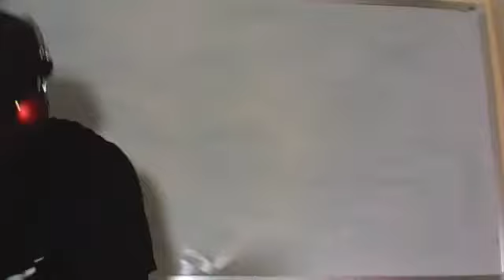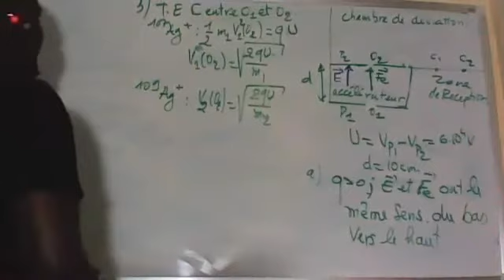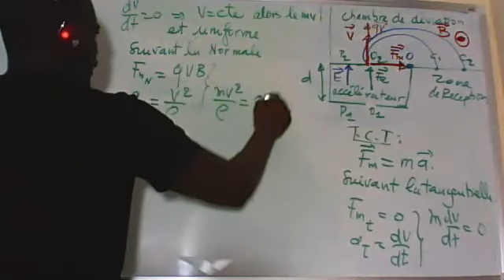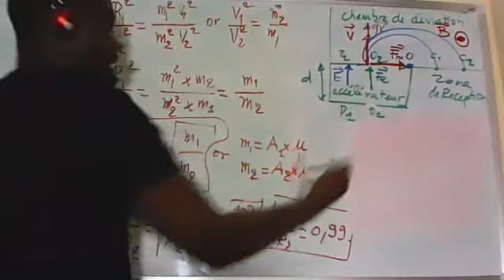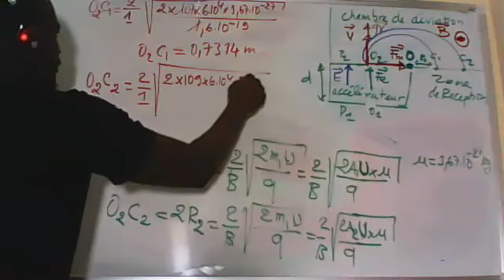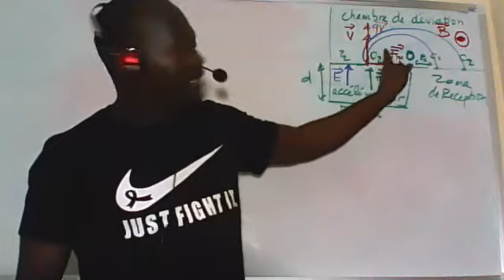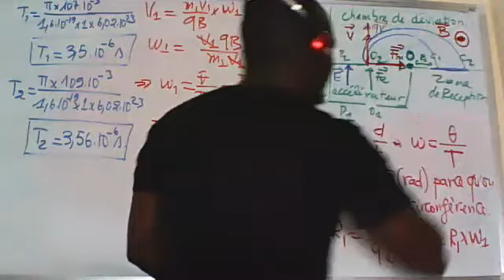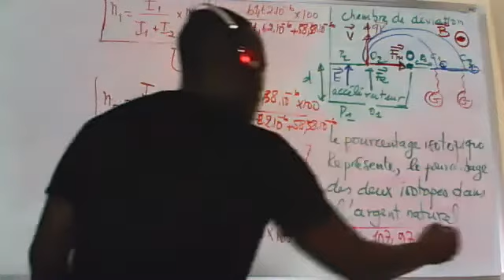Mouvement d'une particule dans un champ magnétique : (Partie 3)